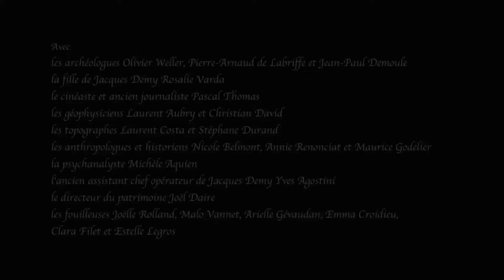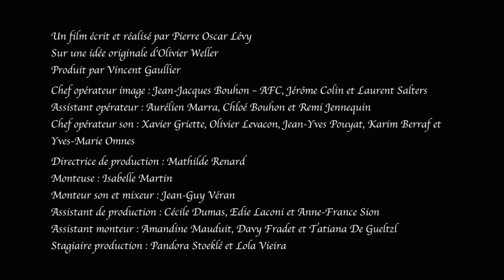#10 - La poésie du verre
Revoici enfin le terrain ! L'archéologue Olivier Weller a hâte de reprendre les fouilles. Un ver de terre trace la limite entre les bouts de verre. Toute la poésie du sol se développe... Des fragments de verre de deux natures distinctes bien répartis de part et d’autre d’une ligne imaginaire qui pourrait marquer la présence de la paroi de la cabane de Peau d'âne.
Un épisode du "Journal d'un archéologue du merveilleux".